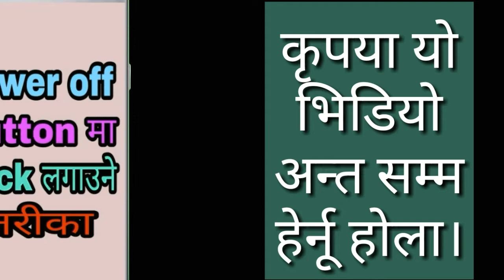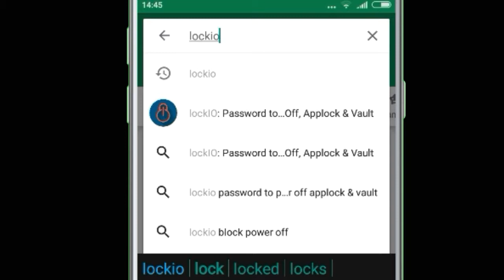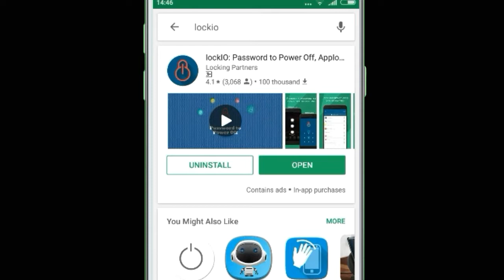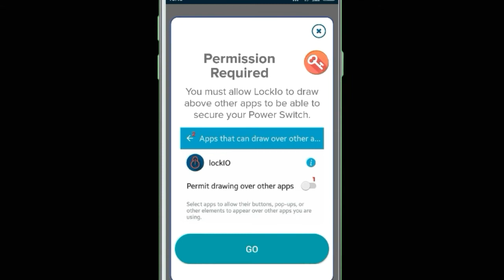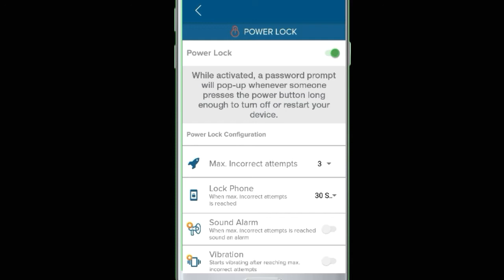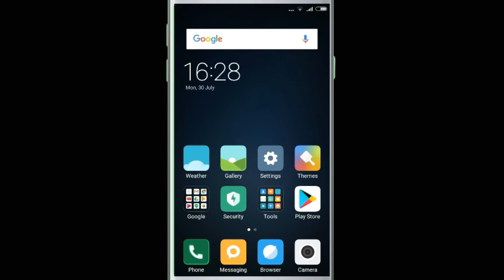How to lock power off on android in Nepali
Yo video ma maile tapai haru lai kasari aafo mobile ma power off button ma lock lagaune  bhanne barema batayako chhu. Aasa xa abasya man parne xa.

Our other some video:-